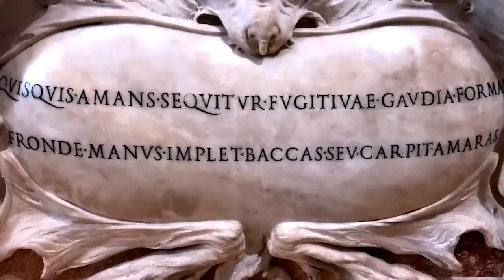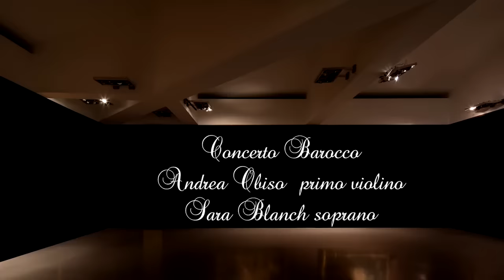Barocco, l'essenza della meraviglia tra musica e architettura - Webuild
È la Chiesa di Sant’Agnese in Agone, a Roma in Piazza Navona, a fare da cornice al “Concerto Barocco”, l’evento organizzato da Webuild il 20 aprile 2022, con il Maestro Antonio Pappano che ha diretto l’Orchestra dell’Accademia Nazionale di Santa Cecilia.

Alle 21 in punto le note di Vivaldi, Corelli, Händel, sono risuonate all’interno e all’esterno della Chiesa. Il concerto è stato anche proiettato in diretta tanto sulla facciata di Sant’Agnese a piazza Navona quanto su quella di Palazzo Ducale a Genova.

«Abbiamo voluto promuovere il Barocco genovese – ha dichiarato Pietro Salini, Amministratore Delegato di Webuild – perché è un periodo storico di cambiamento e di proiezione verso il futuro. Lo abbiamo fatto a Roma e a Genova attraverso la bellezza della musica. Le infrastrutture e l’arte sono lì a testimoniare che l’umanità è in grado di lasciare un segno indelebile nella storia anche nei momenti più difficili che possono essere interpretati come una spinta verso qualcosa di nuovo e che ci porta a crescere».